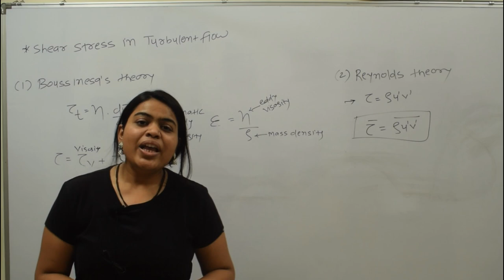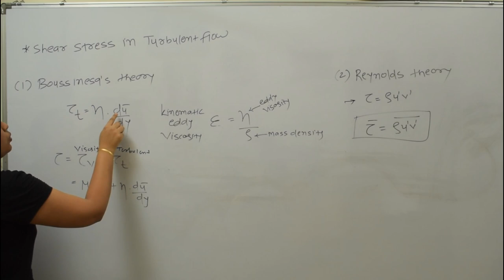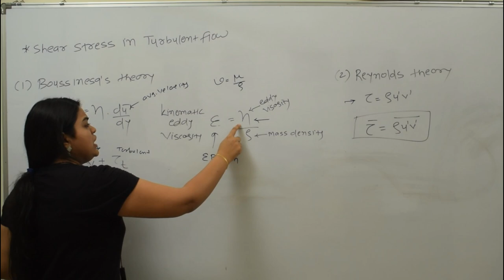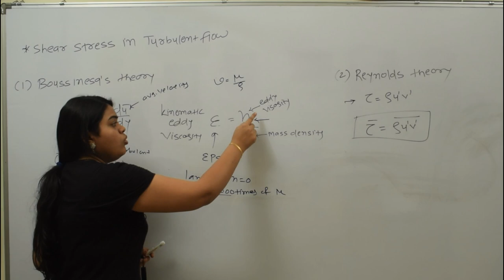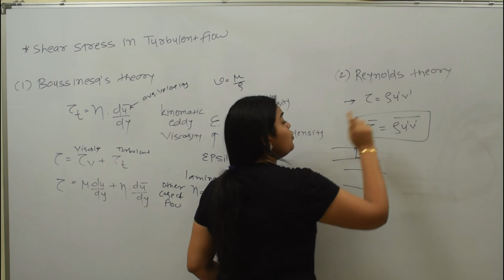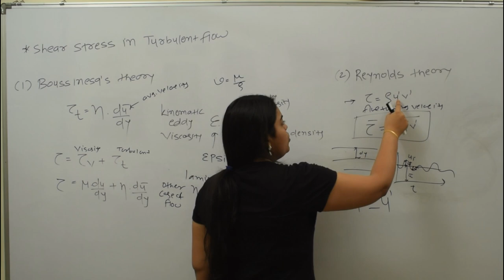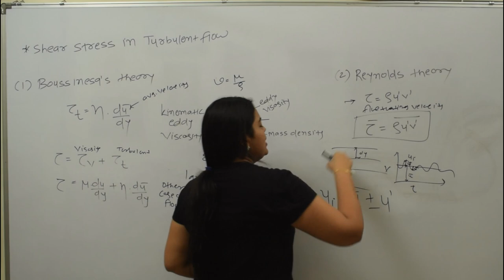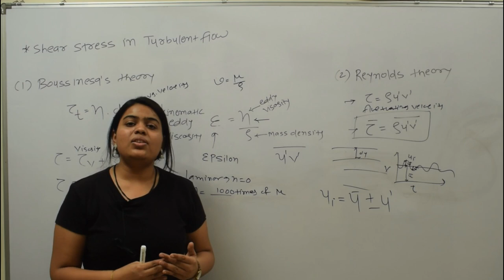Shear Stress in Turbulent Flow | Boussinesq's Theory | Reynold Theory | Hydraulics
shear stress in turbulent flow ( Boussinesq's Theory & Reynold Theory) is educational video for better understanding of turbulent flow in fluid mechanics and hydraulics.